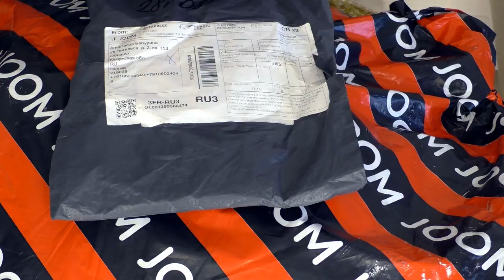Распаковка и примерка посылок с JOOM. Спор по кроссовкам. Подробности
Сегодня видео не только о распаковке товаров, но и о том, как не попасть впросак при выборе обуви и некорректной таблице размеров продавца.

Брюки от Celmia (размер 3хл маловат в талии на параметры 94-114, сама виновата, буду расшивать) ссылка

Приятных вам покупок, дорогие мои ❤
Всем добра)))

Ваша OptiMist_i_ka